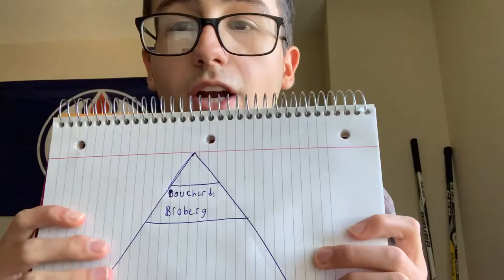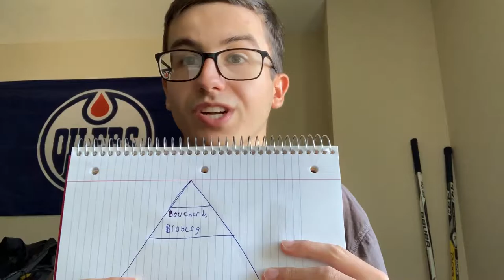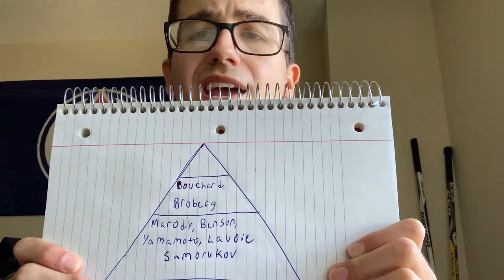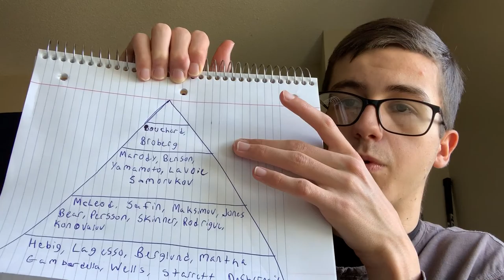Edmonton Oilers Prospect Pyramid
Hey, guys today I will be talking about the Edmonton Oilers prospect pool. I put them all into a pyramid which was a lot of fun to do so I hope you guys enjoy the video